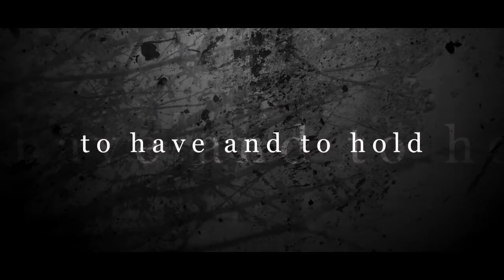Deadly Virtues Love Honour Obey (Trailer)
Film Edited, Graded by: Jason Rayment

Film Post Production by: aurora digital post Ltd

Trailer created by Raindance (2014)